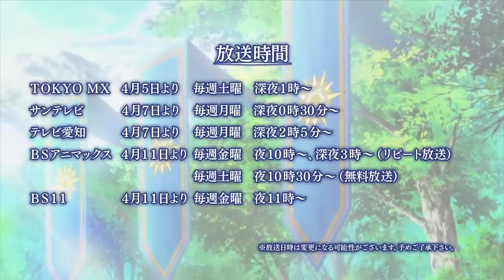TVアニメ「Kamigami no Asobi」 PV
The story revolves around heroine Yui Kusanagi, who is ordered by Zeus, a god and the headmaster of a school he created, to teach the meaning of love to young and handsome gods. The reason he has for doing this is to cancel the negative effects of the weakening bond between the world of the divine and the world of the humans.